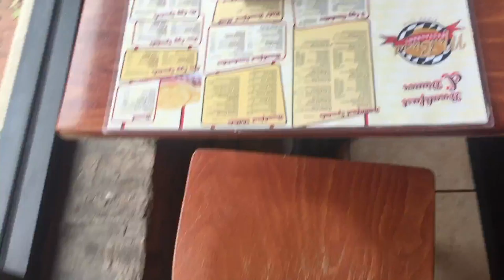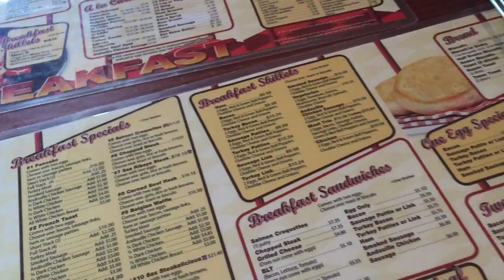VLOG 6 | BUSY DAY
THIS DAY WAS A ROAD TRIP LOL I FELT LIKE WE WAS IN THE CAR FOREVER JUST DRIVING... FROM BREAKFAST TO VISITING  MY COUSIN & MY FRIENDS' BABY BIRTHDAY PARTY. HONEY I WAS BEYOND  EXHAUSTED LOL! BUT I HOPE YOU GUYS ENJOYED THIS VLOG!
MORE IDEAS & STUFF ON THE WAY!

SC: Syhilove